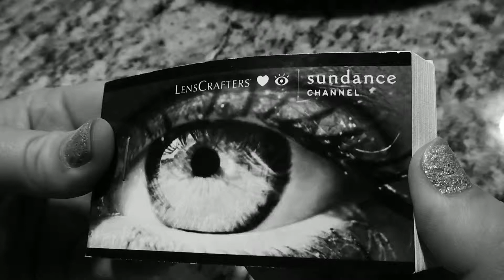The Fight for the Oscar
Sundance 2014
Video by Tim Peters